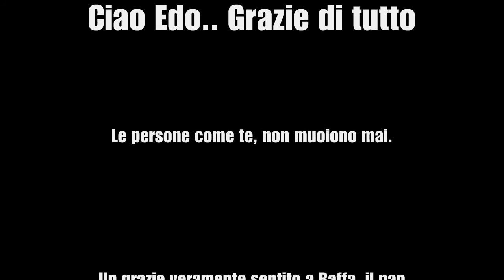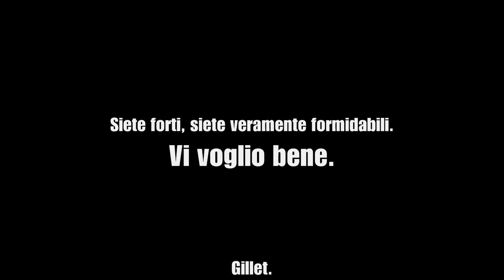Gillet - Troppo Presto (Neverforget)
TESTO
La vita non é rose e fiori, che ti aspettavi?
Schweppes e Uma Thurman?
Siamo fuori moda e tutti in coda, aspettando la prossima turba.
E non credo ancora che la vita, possa finire con una curva.
I manuali di sopravvivenza ci sono, ma sono tutti scritti in lingua curda.
E non restarci male Giulia, tutti sappiamo che non doveva morire come Misery.
E se penso a tutti gli attimi miseri, passati con te, ti giuro che vorrei riviverli.
Dai passaggi a calcio ai passaggi al parco, ti sfottevo sempre perché eri troppo basso.
E se lassù sei troppo in alto e non sei abituato, ti prenderemo al primo salto.
Che ci hai lasciati qui come fans ai concerti, completamente vuoti, deserti.
Imballati, come pacchi pronti al trasporto, sto cercando di credere a chi un tempo é risorto.
Per sperare tu ripeta le sue gesta, la pioggia sulla strada porta via quello che resta.
Ogni traccia concreta, i ricordi non sono astratti, lascian pelle d'oca, tradiscono i patti.
Che si pensa che sia freddo o che sia inverno, che se continuo così prima o poi mi perdo.
Che se penso che ti ho perso non mi sento piú lo stesso,
Che se penso a quel sorpasso, diventa tutto buio pesto.
Che se penso al tuo sorriso e alla tua età, penso solo che era ancora troppo presto.

Testo e basso : Samuele Gillet Calabrese
Mastering e Recording : Andrea Endryx Risso

InDeependent Music 2014.